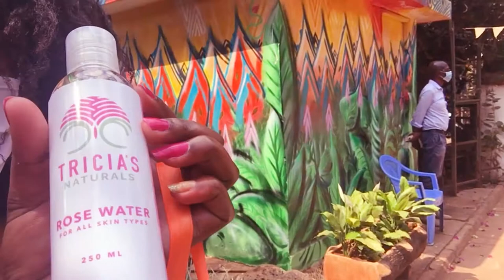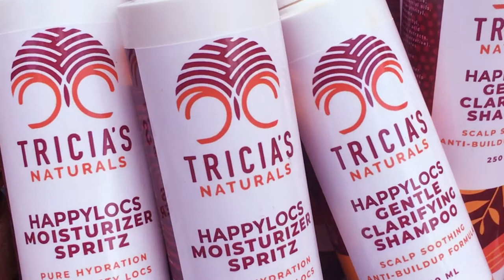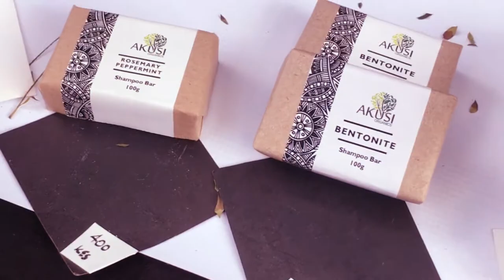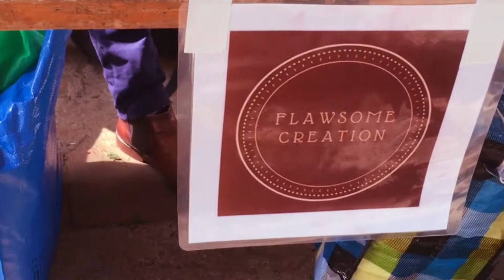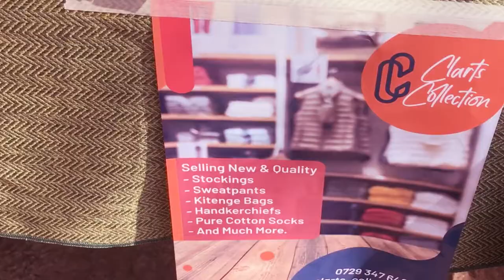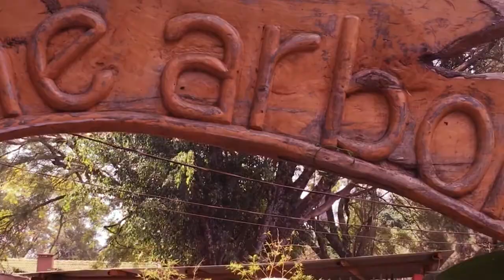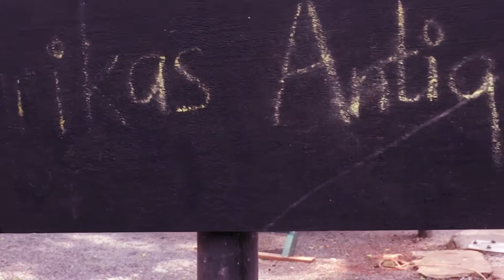At the Flea Market | Hair Products | African Print Bag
So there was a flea market at the Arbor Place along James Gichuru. I passed by to mainly get some hair products.

I am therefore sharing my experience plus its a good eatery to go to.